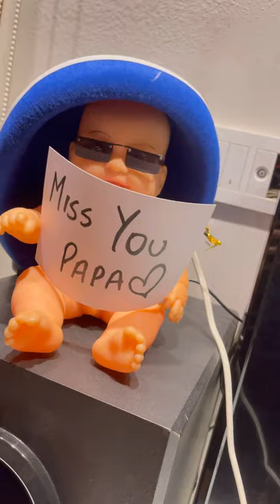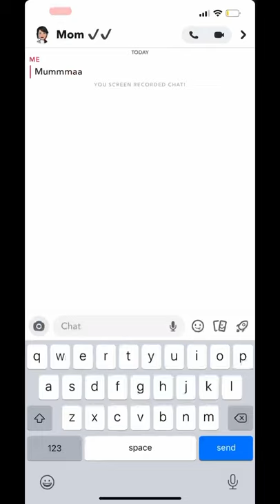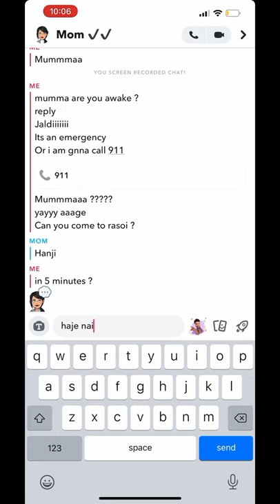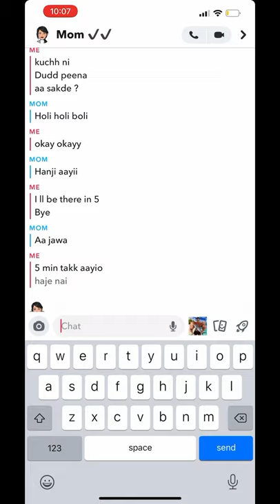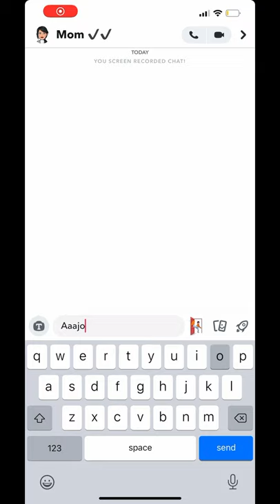Tried sleeping wearing a suit, most uncomfortable Night,